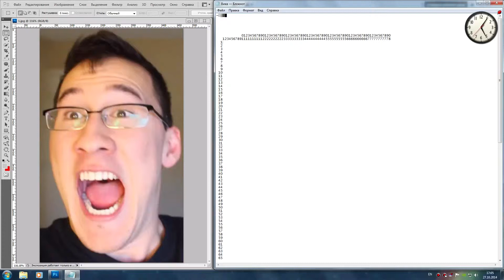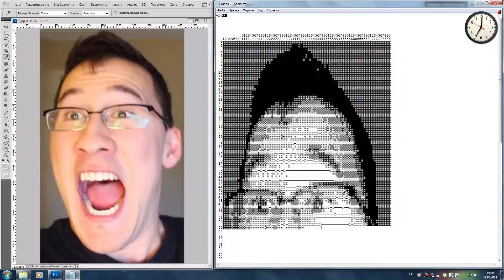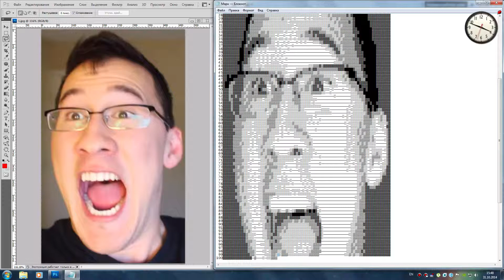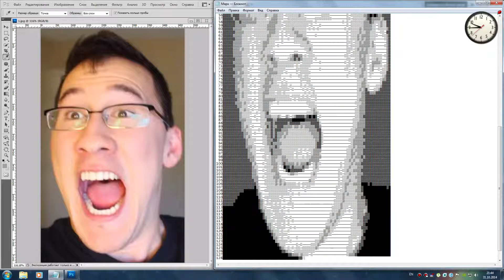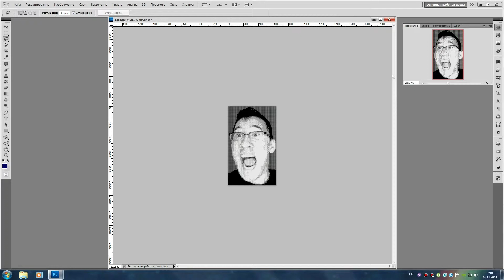Drawing ASCII Art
Real time 04:21:48